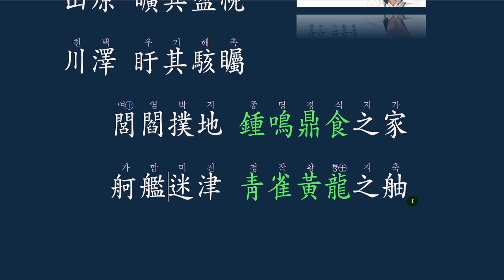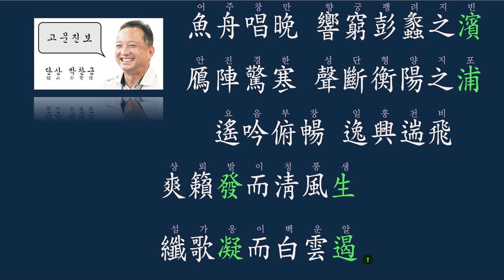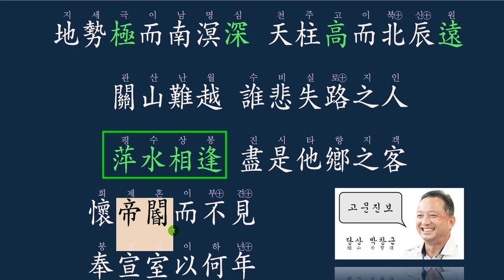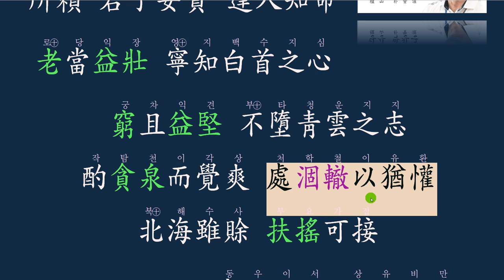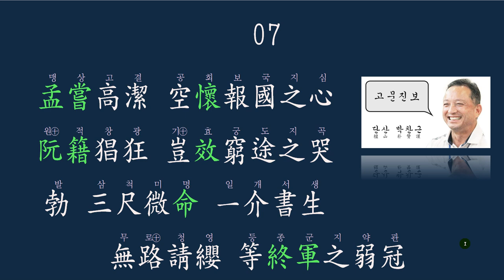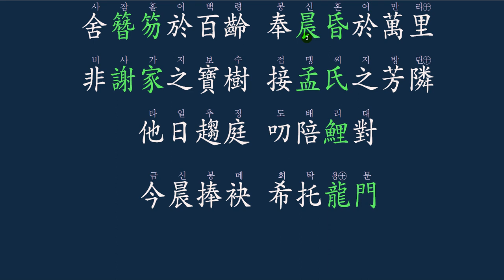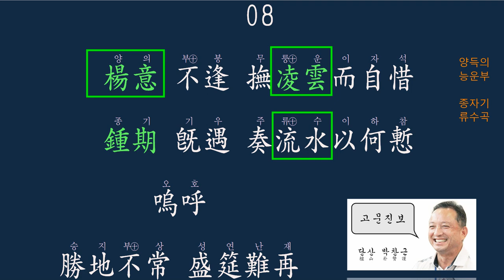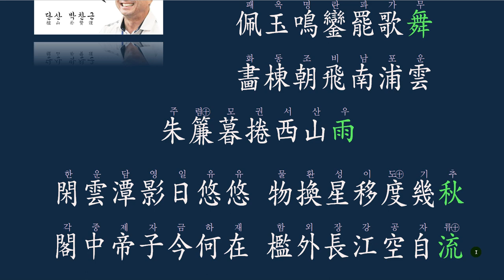고문진보 : 등왕각서 滕王閣序(강의본)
천고의 명문장
왕발의 등왕각서를 많은 날 고민하다가
부족한 강의를 올려드립니다.
강호제현의 많은 가르침 바라옵니다.